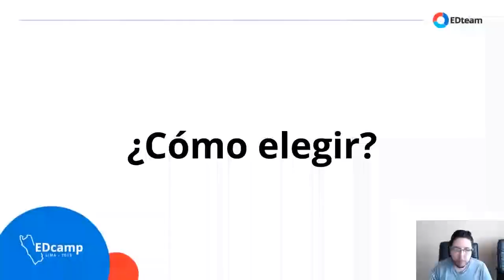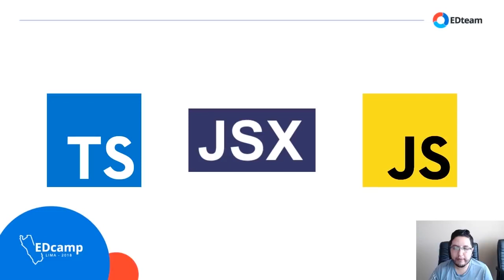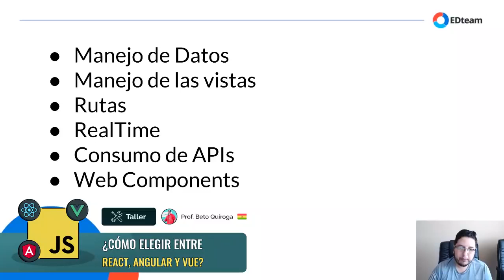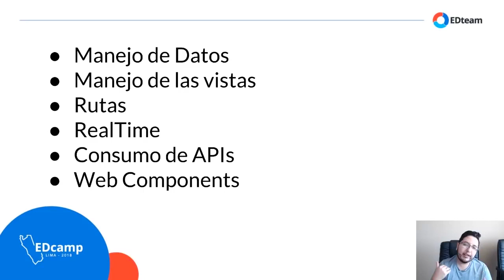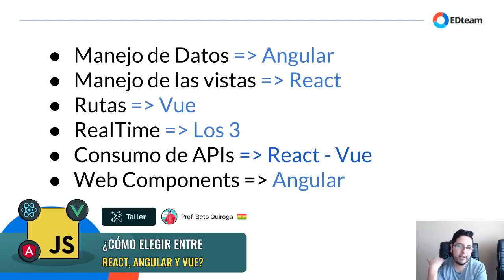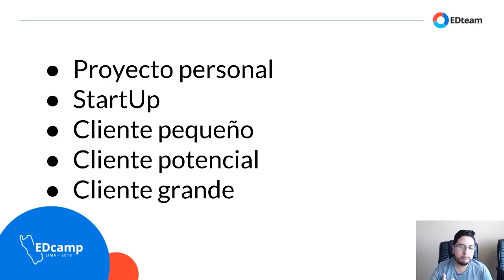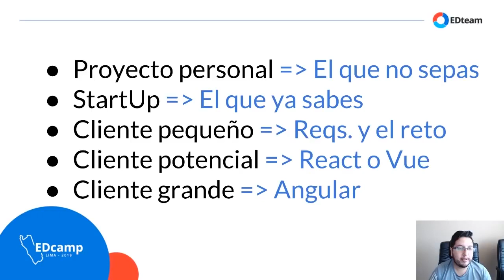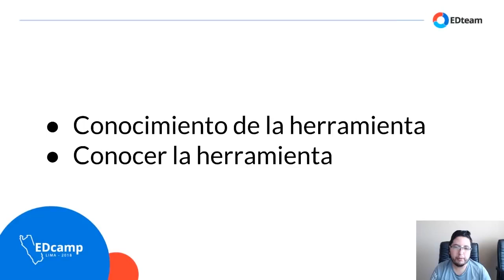¿Angular, Vue o React ¿Qué debes usar en el frontend de tu app